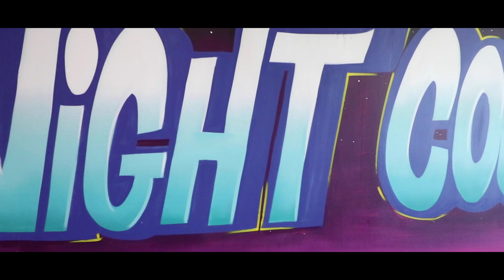MIDNIGHT COOKIES CHALLENGE | JOHNNY THE FOOD JUNKIE | CHEAT MEAL | FLORIDA TRIP EP.1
MIDNIGHT COOKIES CHALLENGE
 This is my first challenge I done in Florida! And in this video I take on the Midnight Cookies Challenge  at Midnight Cookies located in Hollywood near Miami.
You have 25 min to complete 5 big gourmet cookies along with 8 scoops of ice cream!
It was so good and as always I had a lot of fun doing it! Thank you all for your support.
Social Media -